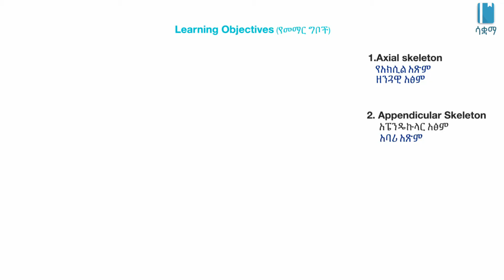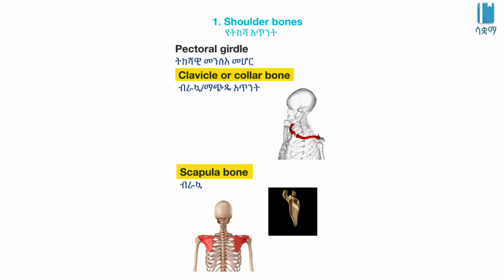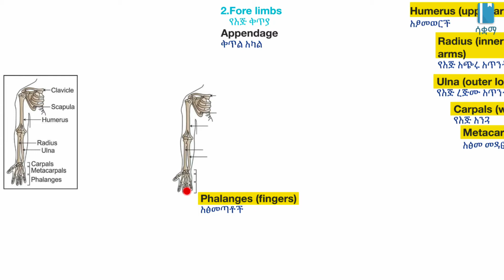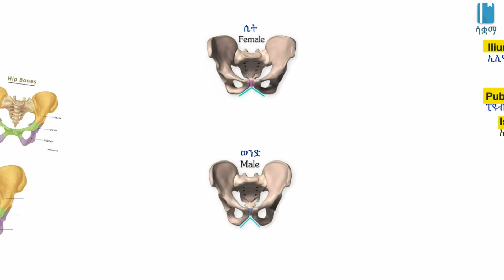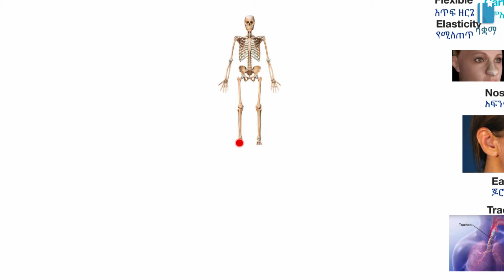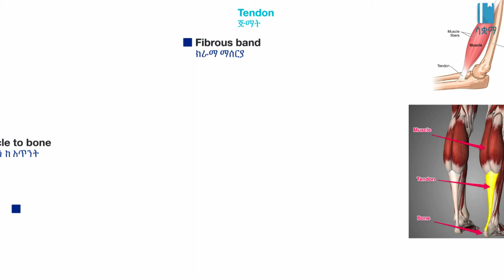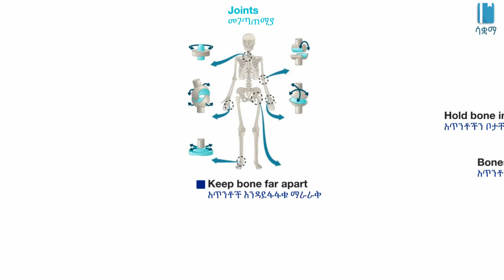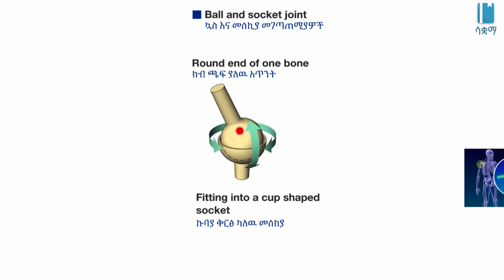Grade 8 General Science Unit 4: Structural Components of Skeletal System :Types of bones 4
This video is based on New Ethiopian Curriculum of Grade 8 General Science Unit  4 : Human Body Systems and Health